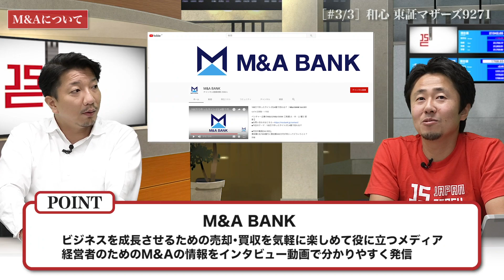和の文化を守る！猫グッズ･米ぬか石鹸･着物クリーニングの新事業でニッチ市場で勝つ戦略を語る！｜和心 森智宏社長(3/3)｜JSC Vol.099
[PR] ▼投資家必見のメディアをご紹介！▼
Next ten-Bagger (ネクストテンバガー)
〜未来の10倍“成長”株を探せ。〜

■1話目→日本のカルチャーを世界へ!!着物レンタル事業をメインとした会社！和心 森智宏社長(1/3)｜JSC Vol.097はこちら
■2話目→日本の文化を発信！和の着物･傘･箸･かんざしで人の喜ぶ心を掴む｜和心 森智宏社長(2/3)｜JSC Vol.098はこちら

【出演者情報】
■森 智宏：株式会社和心-代表取締役社長
1978年 東京都生まれ
1998年 個人事業にて株式会社和心事業を創業
2003年 株式会社和心設立 代表取締役（現任）
2015年 株式会社フォレスト 代表取締役社長（現任）

■金成柱：株式会社IRTV-代表取締役
1983年、三重県四日市市生まれ。
2006年、株式会社幕末（現イシン株式会社）に入社。2011年、代表取締役社長に就任。
2015年、株式会社とうがらしを設立し代表取締役に就任。2017年、株式会社IRTVの代表取締役社長に就任。

9271_IR動画